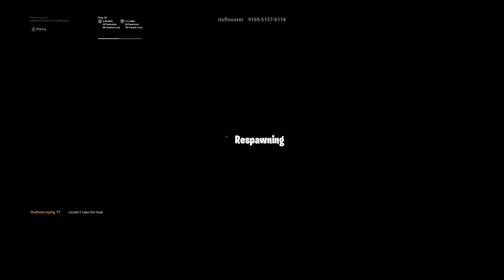20 level minecraft deathrun